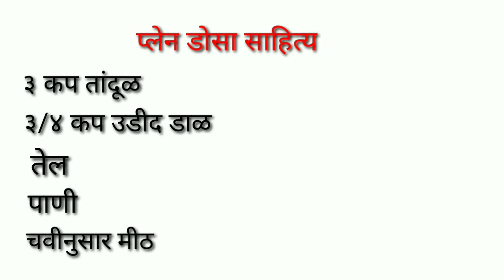Delicious food / plain/masala and spinach dosa /प्लेन / मसाला आणि पालक डोसा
आज आपण बनवणार आहोत २ प्रकारचे डोसे , प्लेन डोसा आणि पालक डोसा.
हे दोन्ही डोसे बनवणे खूप सोप्प आहे आणि कमी साहित्यात आणि पौष्टिक असा डोसा बनऊ शकतो.
त्यासाठी लागणारे साहित्य बघुयात

प्लेन डोसा बनवण्यासाठी लागणारे साहित्य:

३ कप तांदूळ
३/४ कप उडीद डाळ
पाणी
तेल
चवीनुसार मीठ

पालक डोसा साठी लागणारे साहित्य:

१ कप पालक
२ पाकळ्या लसूण
१ इंच आद्रक
१५-२० कढीपत्ता पाने
कोथींबीर
२ हिरव्या मिरच्या
१ चमचा धने
१ चमचा जिरे
मीठ चवप्रमाणे
पाणी
तेल